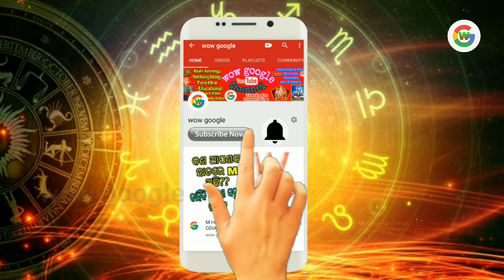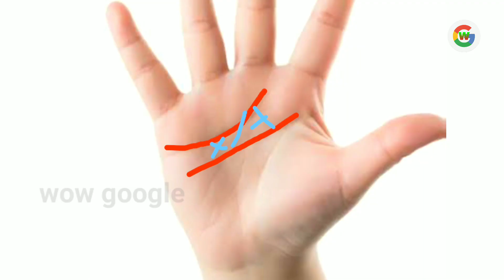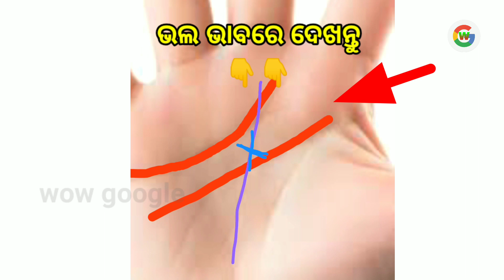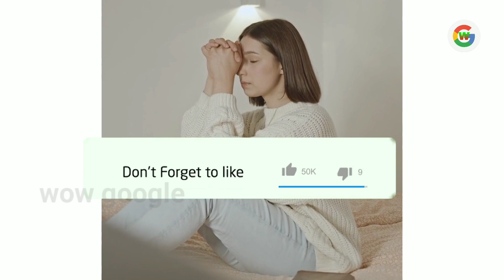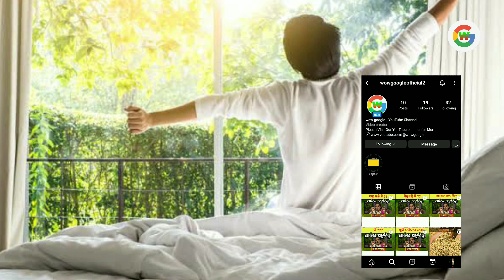X Sign On Palm | Palmistry | Astrology in ODIA | Cross in Palm Reading | M Sign on Palm | wow google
What Does X Sign M Sign on Palm Mean?  hata rekha odia re  Astrology in ODIA what happens when letter M letter x on Your Hand  Palm Reading odia
Presenting by wow google.

Video Related To :
What is the x sign in palm?
What is the M sign?
Palmistry in Odia
Which palm line is lucky?
Which is the marriage line on palm?
What Is the M line On Your Palm?
m on both palms spiritual meaning
m sign on right palm of female
how rare is m on palm
m on both palms of female
m sign on left palm of female
letter m on both palms
rare lucky letters on palm

Thank you for your loves to

Thanks For Visiting Our Channel - wow google